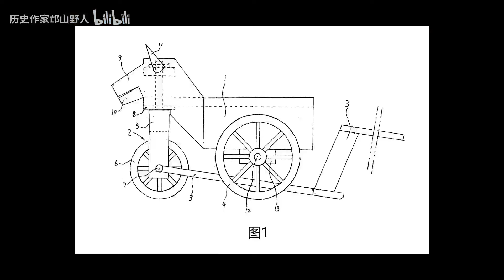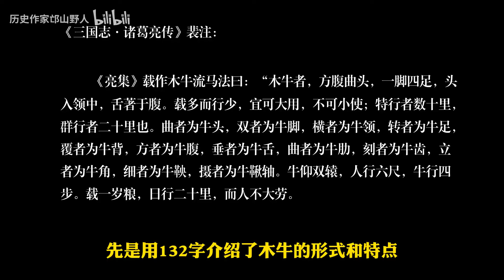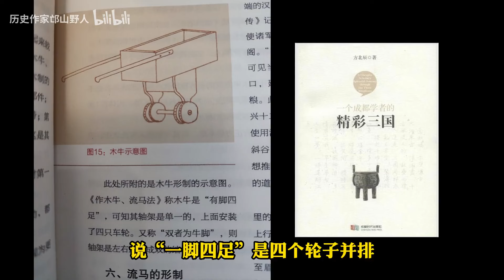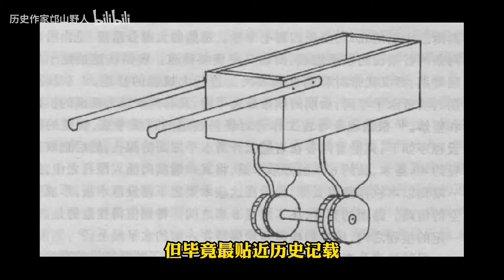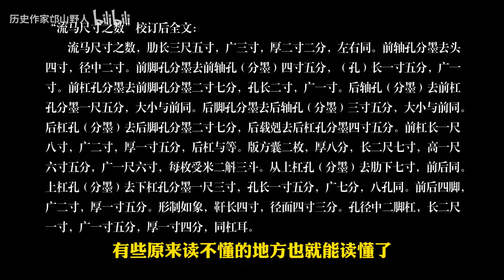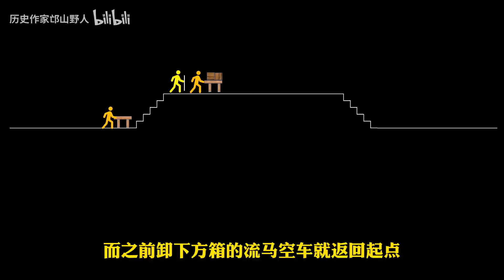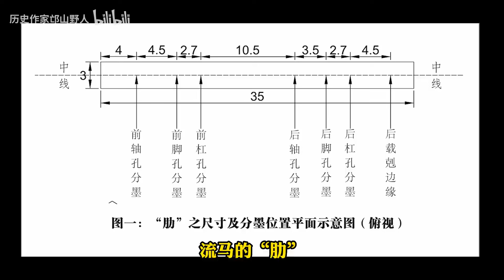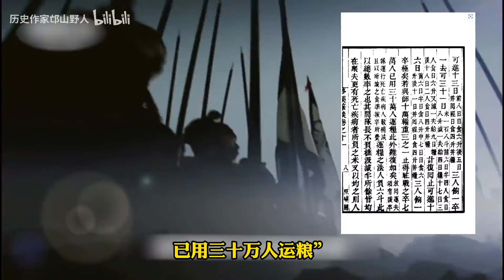我破解了诸葛亮流马的秘密，现在就差一个手工耿了！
流马尺寸之数，肋长三尺五寸，广三寸，厚二寸二分，左右同。前轴孔分墨去头四寸，径中二寸。前脚孔分墨二寸，去前轴孔四寸五分，广一寸。前杠孔去前脚孔分墨二寸七分，孔长二寸，广一寸。后轴孔去前杠分墨一尺五分，大小与前同。后脚孔分墨去后轴孔三寸五分，大小与前同。后杠孔去后脚孔分墨二寸七分，后载剋去后杠孔分墨四寸五分。前杠长一尺八寸，广二寸，厚一寸五分。后杠与等版方囊二枚，厚八分，长二尺七寸，高一尺六寸五分，广一尺六寸，每枚受米二斛三斗。从上杠孔去肋下七寸，前后同。上杠孔去下杠孔分墨一尺三寸，孔长一寸五分，广七分，八孔同。前后四脚，广二寸，厚一寸五分。形制如象，靬长四寸，径面四寸三分。孔径中三脚杠，长二尺一寸，广一寸五分，厚一寸四分，同杠耳。